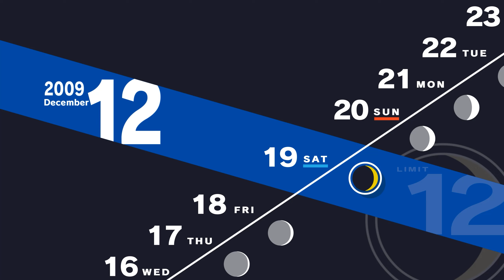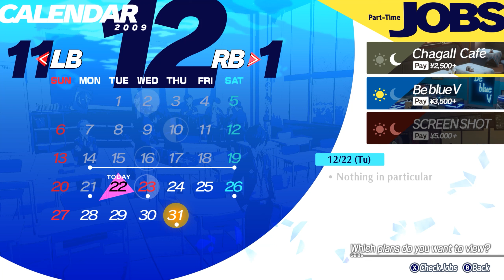Persona 3 Reload Part 47 (Exam) | PC | Lets Play | Gameplay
Exam week and how SEES member deal with the oncoming the Fall..

►Game Description Info -